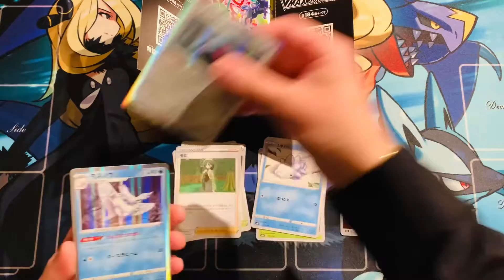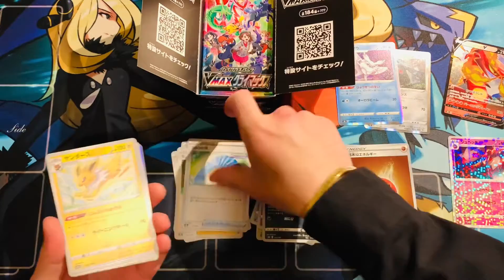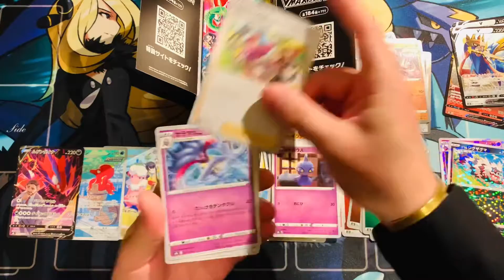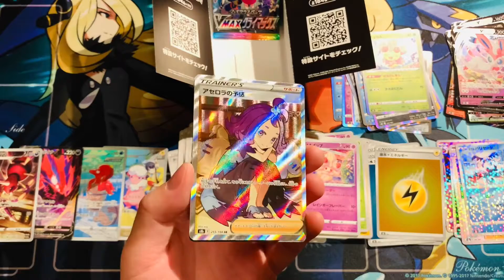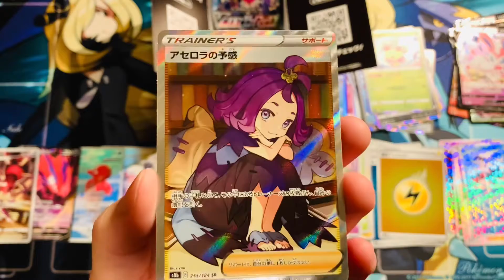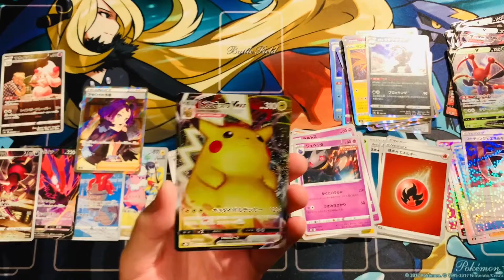【VMAXクライマックス】2022年の運勢を占うおみくじポケカ開封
今年はポケカの供給が安定していることを願う(*´-`)